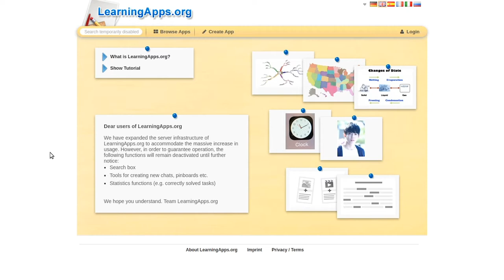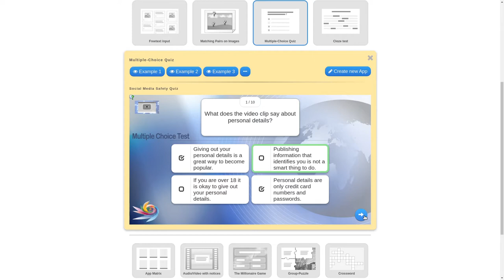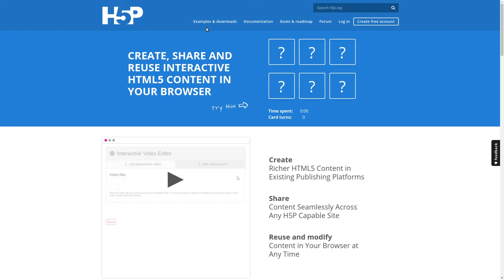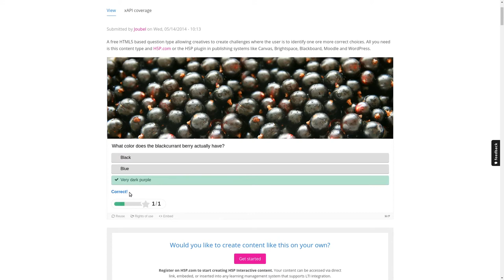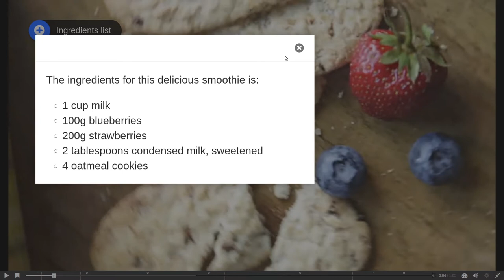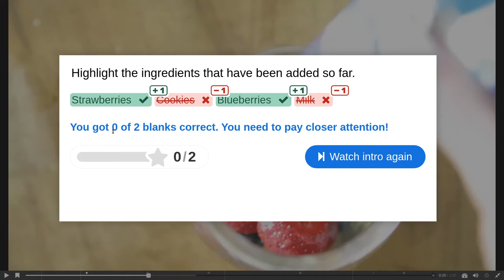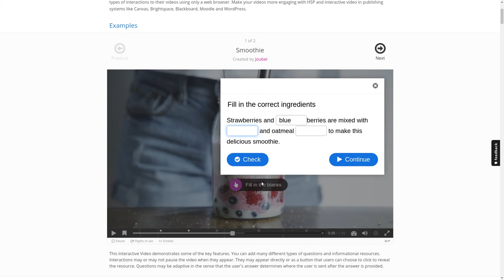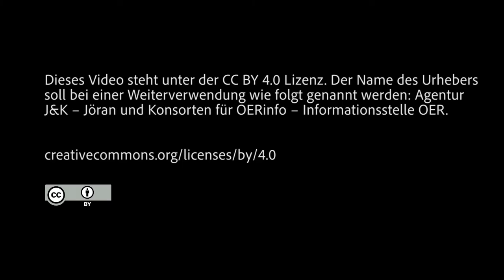H5P und LearningApps 101 - Einführung in interaktive Inhalte als OER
Ich gebe einen Überblick über die Möglichkeiten, die LearningApps und H5P für interaktive Inhalte als OER bieten. In Beispielen stelle ich einzelne Inhaltstypen, wie Multiple Choice Tests oder interaktive Videos vor.

## Quellen

Titel: 101 – Einführung in interaktive Inhalte als OER
Urheber:in: Agentur J&K – Jöran und Konsorten für die Informationsstelle OER

### Vorschaubild
Titel: 101-Vortrag Oliver Tacke, Collage
Urheber: Jula Henke, Agentur J&K – Jöran und Konsorten für OERinfo, Informationsstelle OER